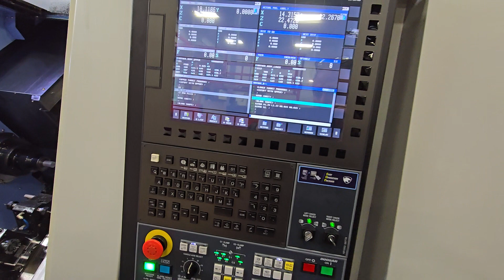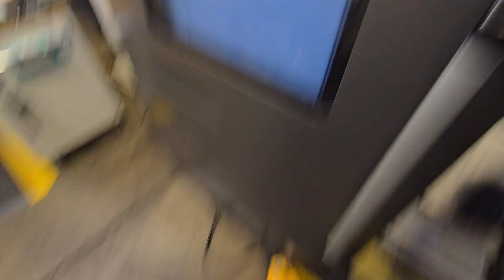2021 Doosan TT1800SY For Sale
2021 Doosan TT1800SY please contact Dave at  520 Machinery for more information (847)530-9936